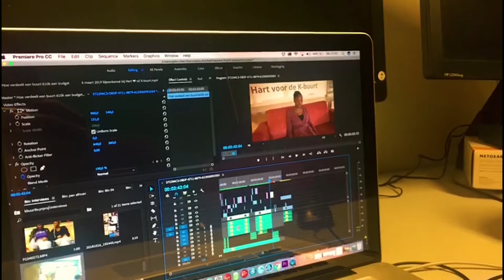KbuurtTV s1e1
komt